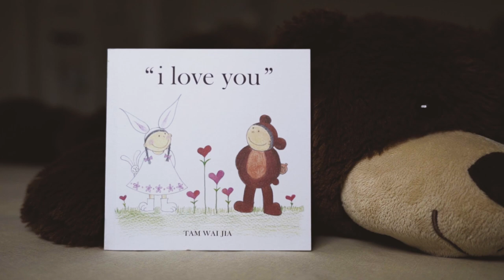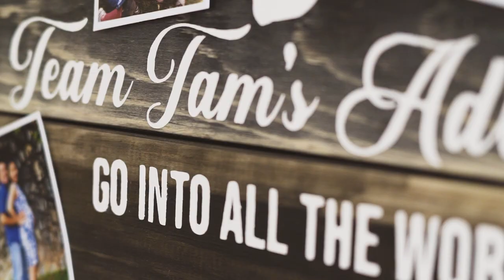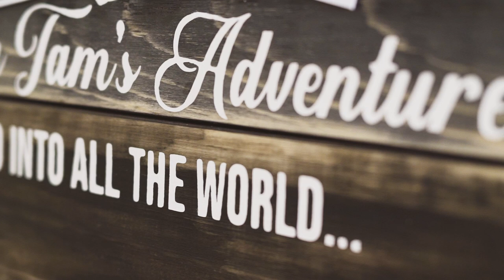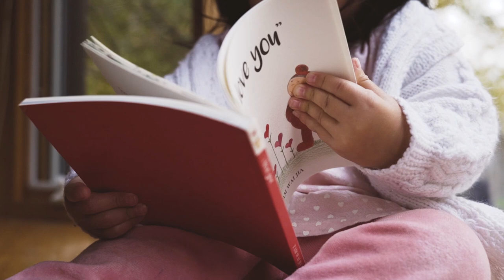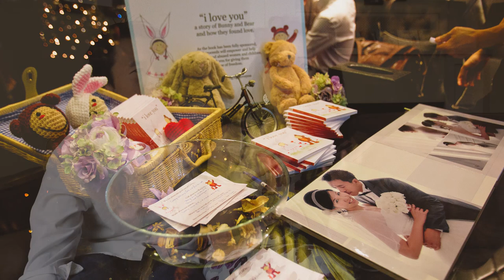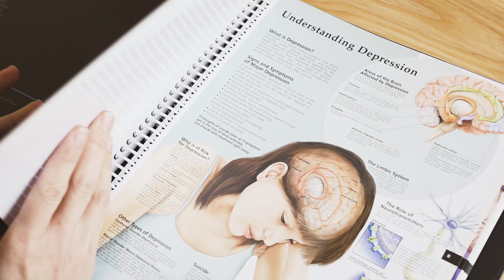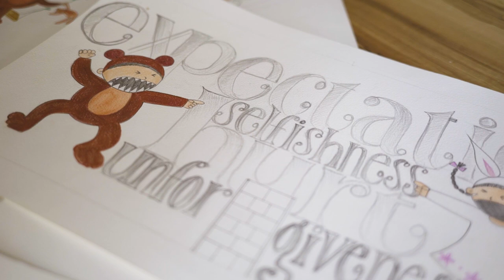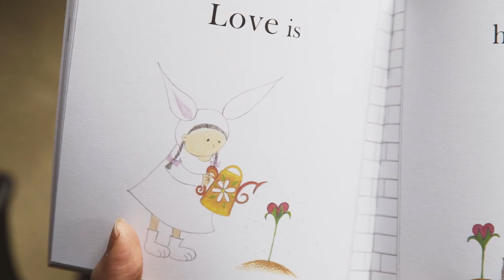I Love You- Cliff & Wai Jia's Journey, 6 Years Later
If you were touched by The Wonderful Story of Cliff & Wai Jia this is a continuation of their journey, 6 years later.